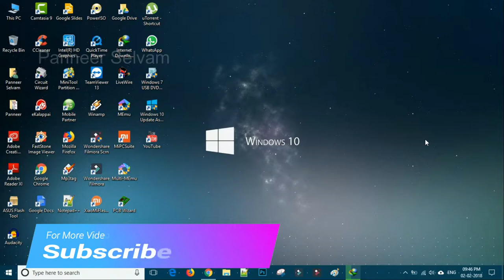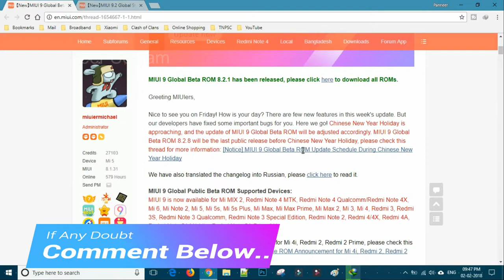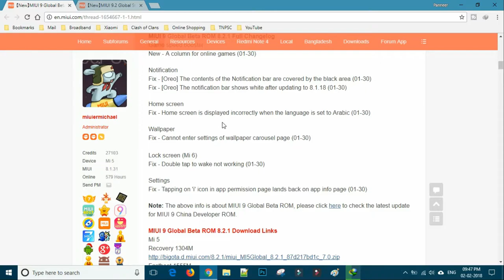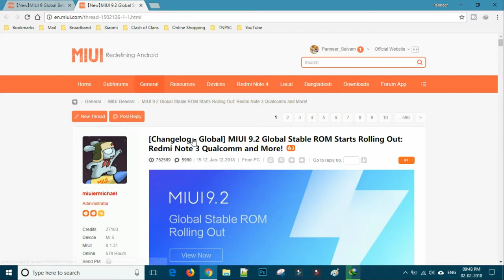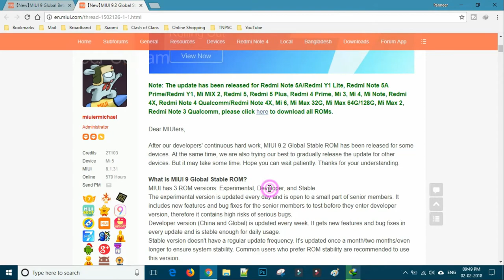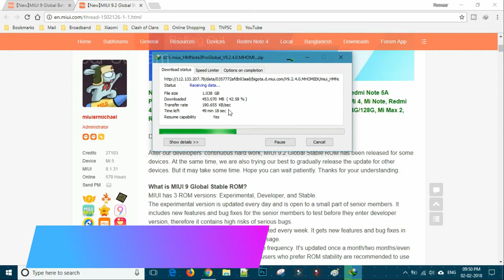MIUI 9 Global Beta ROM 8.2.1 Released: Full Changelog and Download Links | Tamil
MIUI 9 Global Beta ROM 8.2.1 Released: Full Changelog and Download Links!

[Notice] MIUI 9 Global Beta ROM Update Schedule During Chinese New Year Holiday

Dear MIUIers,

How is everything going? Our developers are focusing on system optimization and bug fixes recently.
Therefore, there might be no new features this week. Please be patient for the upcoming news.
We will keep you updated.
Chinese New Year Holiday is approaching, and the update of MIUI 9 Global Beta ROM will be adjusted accordingly.
MIUI 9 Global Beta ROM 8.2.8 will be the last public release before Chinese New Year Holiday

Game speed booster
New - A column for online games (01-30)

Notification
Fix - [Oreo] The contents of the Notification bar are covered by the black area (01-30)
Fix - [Oreo] The notification bar shows white after updating to 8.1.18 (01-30)

Home screen
Fix - Home screen is displayed incorrectly when the language is set to Arabic (01-30)

Wallpaper
Fix - Cannot enter settings of wallpaper carousel page (01-30)

Lock screen (Mi 6)
Fix - Double tap to wake not working (01-30)

Settings
Fix - Tapping on 'i' icon in app permission page lands back on app info page (01-30)

Dear MIUIers

We are having Chinese New Year Holiday from 14th February 2018 to 21st February 2018. Therefore,
the update schedule for MIUI 9 will be adjusted accordingly.
Please refer to the following details.

1. MIUI 9 Global Beta ROM 8.2.8 will be the last public release before Chinese New Year Holiday.

2. MIUI 9 Global Beta ROM update (closed beta and public beta) will be suspended from 13th February 2017 to 25th February 2017.

3. MIUI 9 Global Beta ROM update will be resumed starting from 26th February 2017.

For Any Doubt And Tech Support ツ
Only WhatsApp Message's Only, Don't Call.
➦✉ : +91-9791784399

Shop Using Best Buy Link below & Support Us. ツ

If you have any suggestions for videos leave them in the comments!

 Make sure to Leave a like on the Video if you did!!
Cheers,
Panneer Selvam
ツ